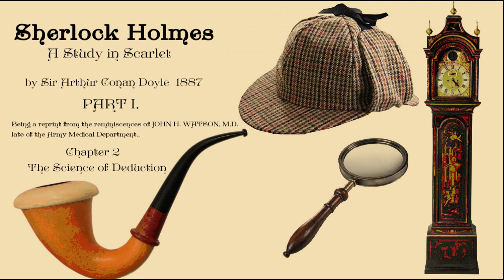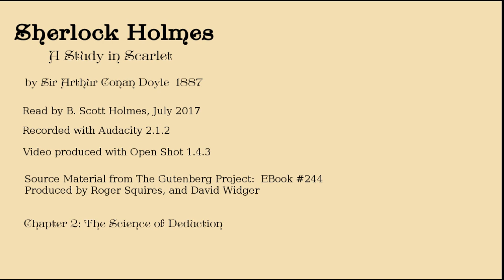A Study in Scarlet Chapter 2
Dr Watson becomes more familiar with his new room mate, his habits and violin playing, but is still unable to discern Mr. Holmes' aims: until he finds a magazine article written by Sherlock Holmes.  Watson then learns of the Science of Deduction and Holmes' trade as an consulting detective.